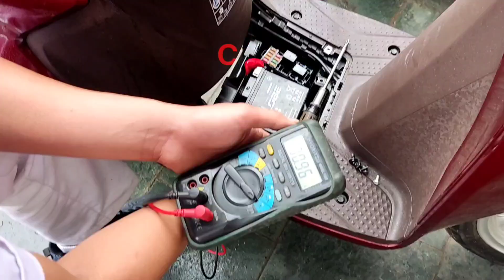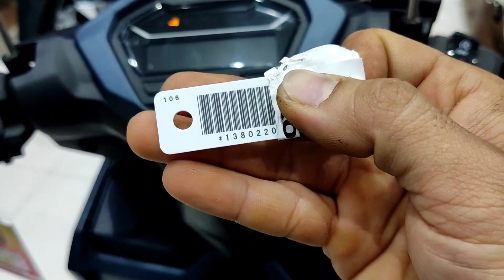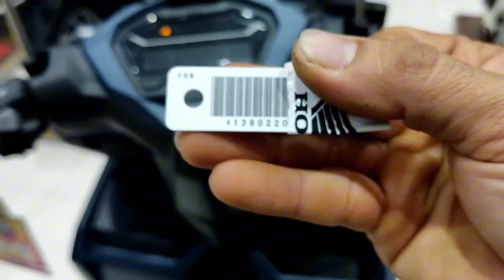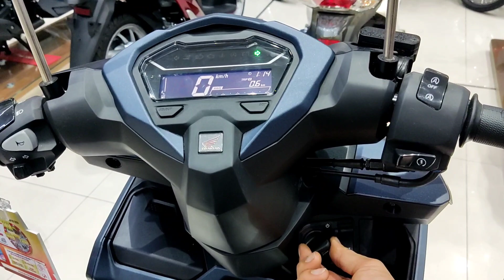HDSD khoá Vario 125 ( Phần 6). Cách nhập mã ID khẩn cấp. Mở khoá điện Vario 125 không cần remote